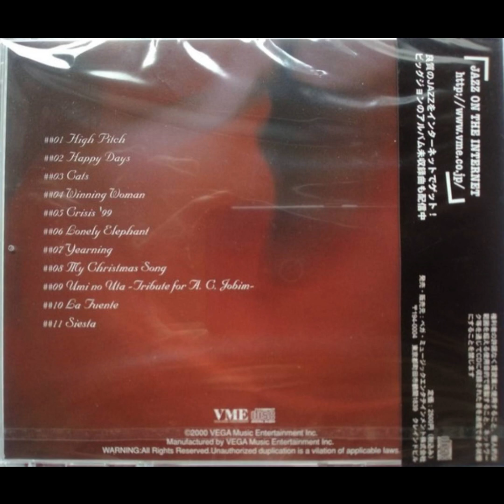Big Jhon - La Fuente (2000) Full Album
Bass – Yuji Yajima
Drums – Shoji Hirakawa
Keyboards – Eisuke Morita

1    0:00   High Pitch
2    5:04   Happy Days
3    9:42   Cats
4   14:45   Winning Woman
5   22:01   Crisis '99
6   26:41   Lonely Elephant
7   32:42   Yearning
8   37:44   My Christmas Song
9   43:35   Umi no Uta -Tribute for A. C. Jobim-
10 48:20   La Fuente
11 54:09   Siesta